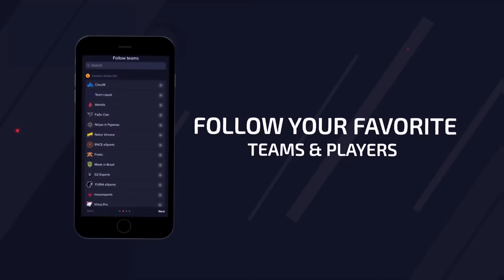WHEN CS:GO PROS MAKE POOR DECISIONS! (1 IQ PLAYS)